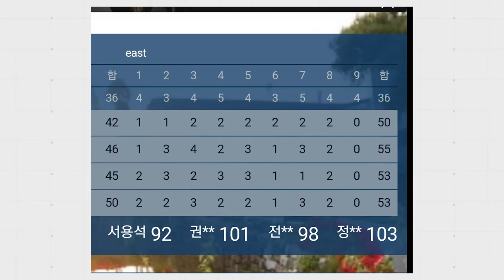2022 09 구니 CC EAST With 전언니 은자씨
맑은 가을 하늘 아래 구니 CC 다녀 왔읍니다. 관리가 잘 되어 있네요